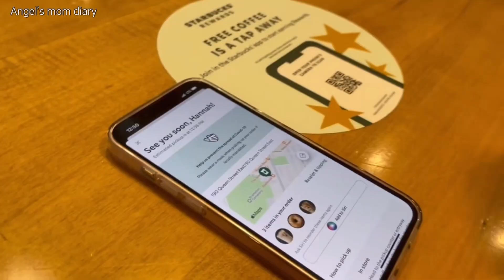[SUB] Cherry Blossoms🌸딸과의 커피타임:스타벅스 아이스커피 시즌:벚꽃 구경 가요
**영상화질을 올려서 보시면 더 나은 화질로 감상 할수 있습니다

안녕하세요 저의 채널을 방문해 주셔셔 감사해요
제 홈채널에 들어 가시면 다른 찬양과 일상 브이로그를 보실수 있습니다
딸과 함께 스타벅스 아이스커피도 마시고 데이트 했어요
이번 영상은 벚꽃을 많이 담았습니다 🌸🌸🌸
벌써 아쉬움을 남기는 봄꽃들이 길에 너무 이쁘게 피어있습니다🌷🌸💐
끝까지 봐주시고 공감해 주시는 분들 한분한분 너무 소중하고 감사 드립니다 :)
오늘 영상도 끝까지 봐주실꺼죠😅
함께 해주셔서 감사해요 예쁘고 행복한 한주 보내세요:)

오늘 영상이 맘에 남으셨다면 아직 구독 안하신분들 부탁드려도 될까요
좋아요 알람! 꾹 눌러주세요!

0:00인트로  intro
0:22 치즈케이크
0:45 짜장면
1:55스타벅스 커피 Starbucks cofffee
2:54 벚꽃 구경 cherry blossoms

Hello everyone!
This is Angel’s mom ~ Today’s video is full of cherry blossoms!
Thank you for supporting my channel always ☺️